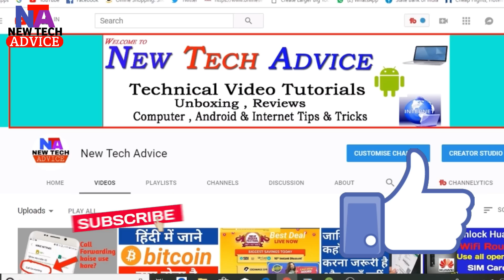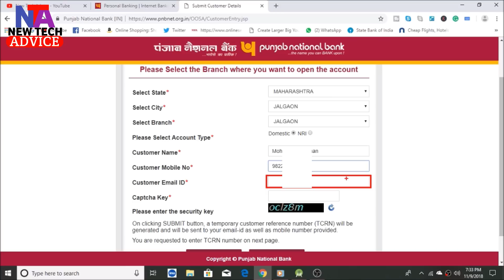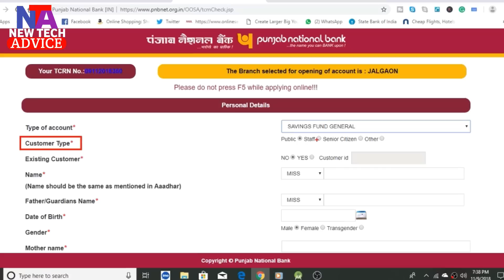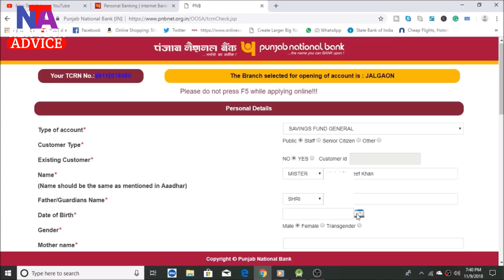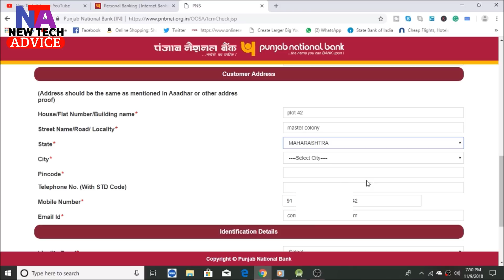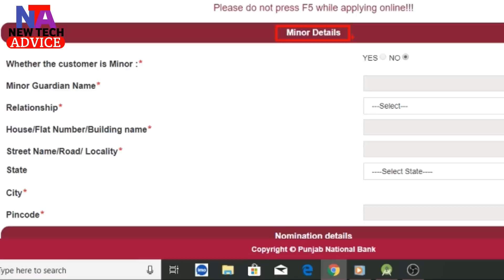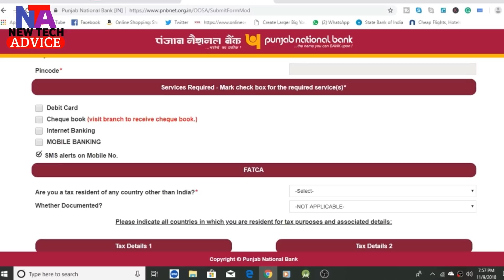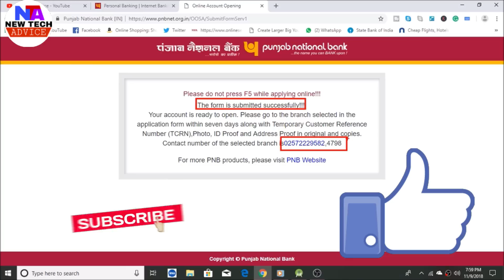How To Open online saving account in punjab national bank (PNB), Full Details in Hindi - 2019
How Bitcoin Work, full Details in Hindi | Bitcoin mining, Bitcoin Future & History"